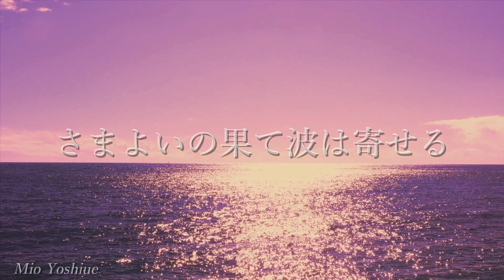さまよいの果て波は寄せる（松任谷由実 / ユーミン) covered by Mio (Live Ver.)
最新アルバム『kaleidoscope』配信開始されました！

2nd アルバム「Skylight Waltz」発売中

☆2022年12月26日、Mio with Friends 1st アルバム 『kaleidoscope』リリース
 CD『kaleidoscope』は、全ての作品をFriends各メンバーが作曲・編曲を、作詞をMioが担当、2022年夏のクラウドファンディングMotion Gallery『Mio with Friends 初オリジナルアルバム自主制作プロジェクト』では目標額200万円をクラファン開催当日に達成し、最終的に3,105,000円となる大きな期待と共に誕生しました。
最新アルバム・・・ 『kaleidoscope』
01.幸せ日和、02.One Summer Love、03.Horizon、04.Be strong～鮮やかに～、05.心咲かせて、06.新しい私、07.粉雪の願い、08.Love Me!、09.きかせて、10.僕の翼
 現時点2023.1.5で、Mio with Friends 1st アルバム 『kaleidoscope』はMio出演中のライブ会場にて3300円で購入出来ます。
REAL DIVA'S  六本木でも購入出来るようになりました。